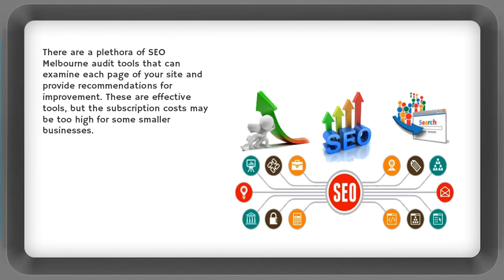SEO Melbourne Essential Tips for LossMaking Startups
" However, just because you have a website doesn't imply that people will visit it. Did you know that most people just check the first page of search results? There is a 50% drop-off rate after the first three results. Using SEO Melbourne will help people find your website.